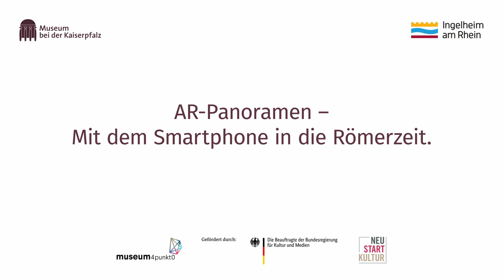AR-Panoramen – Mit dem Smartphone in die Römerzeit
Museum bei der Kaiserpfalz Ingelheim:
Wie können vergangene Lebenswelten anhand verborgener Bodendenkmale vermittelt werden? Wie lässt sich ein niederschwelliger Zugang zur Siedlungsarchitektur der Römerzeit ermöglichen? Das Museum bei der Kaiserpfalz Ingelheim entwickelt eine mobile Augmented Reality-App, die auf dem eigenen Smartphone oder Tablet über 360 Grad-Rundumblicke den Außenraum mit Objekten aus dem Sammlungsbestand verknüpft. Die App ermittelt anhand von GPS-Daten die Position innerhalb des 360 Grad-Panoramas, die dem Standort der Nutzer*innen in der realen Landschaft entspricht. Dazu wird die App raumbezogene Daten einer Rekonstruktion wirklichkeitsgetreu wiedergeben.